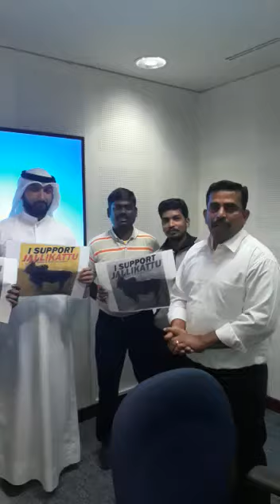I_Support_Jallikattu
குவைத் அரபி  ஜல்லிக்கட்டுக்கு ஆதரவு